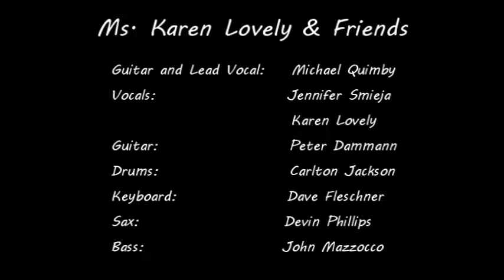Duff's on Saturday Night 6-28-14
This was a late night gathering of some of Portland's best thanks to Duff's and Ms. Karen Lovely. Carlton Jackson on drums. Mike Quimby and Pete Dammann playing guitars in the same place at the same time.